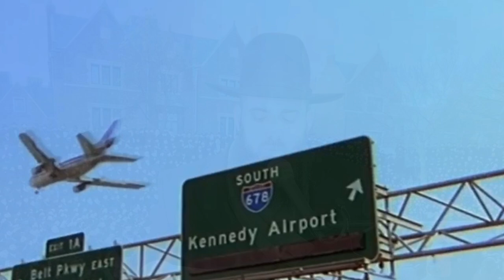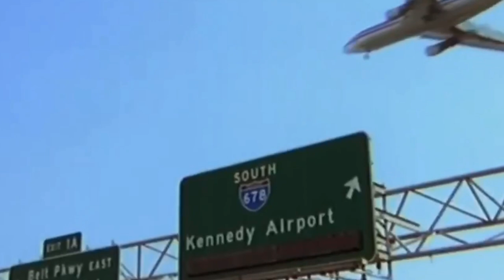מעשה כזה מרגש של השגחה פרטית לא שמעתם מעולם!! הקב״ה לא עוזב את חסידיו ושומרי מצוותיו!! הרב אברהם סבט